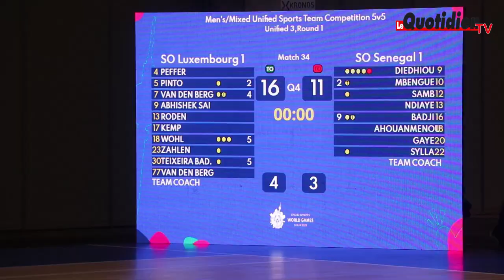Spécial Olympics Sénégal : des héros méconnus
Ils sont des athlètes très spéciaux et particuliers. Après leur participation aux Jeux mondiaux d’été de Berlin, ils sont revenus avec une moisson de médailles. Mais, leur succès est passé presque inaperçu.